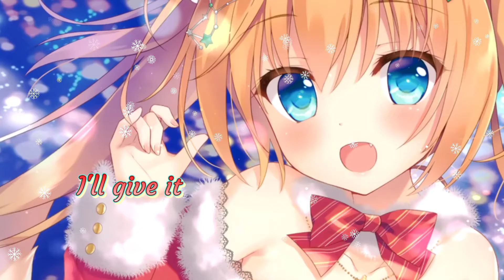Virtual Nightcore - Last Christmas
Original Artist(s): Taylor Swift
Anime/Manga/Game: ???
Application Used: Wavepad, Audacity, Virtual DJ and Cyberlink PowerDirector
Lyrics are on the screen

ARTIST CORNER
Follow her: